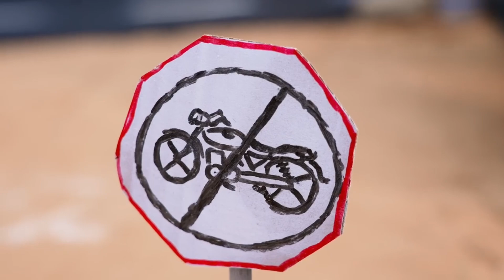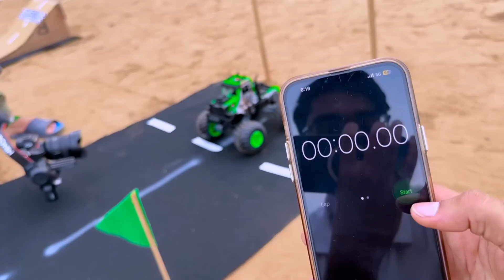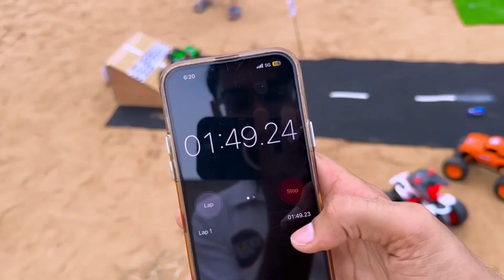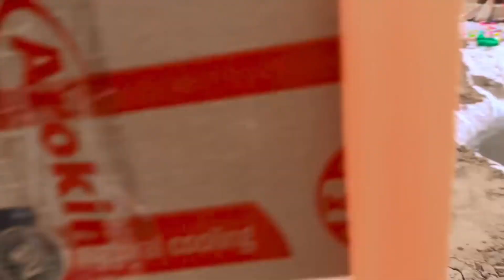100 में से कौनसी गाडी जीतेगी रेस | 🤯 MINI HIGHWAY RC CAR RACE🔥~ | Extreme Adventure?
100 में  से  कौनसी गाडी जीतेगी रेस | MINI HIGHWAY RC CAR RACE🔥~ | Extreme Adventure?😱

Hello guys, is video me humne bade monster cars ki race karwayi hai humare newly made mini highway aur Crazy Village me